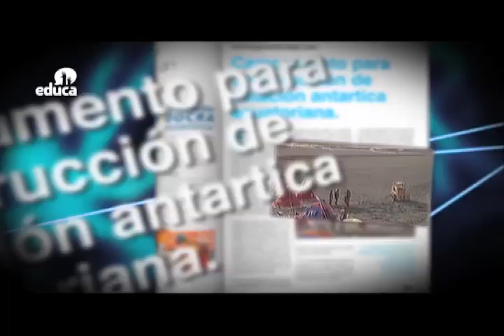Exploradores Bajo Cero - Insecticida